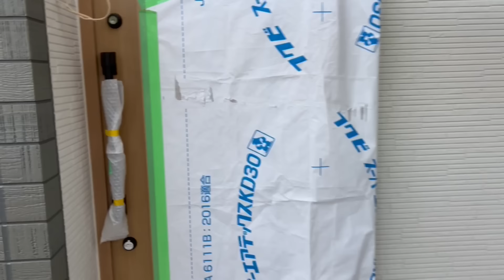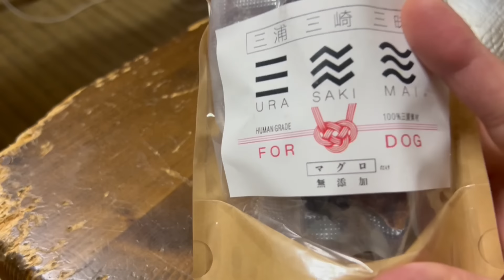【律儀な愛犬】挨拶を愛犬にしたら……丁寧に返す姿が可愛すぎた